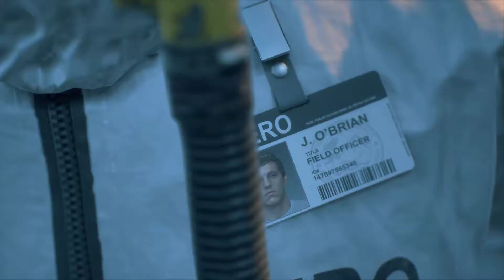Days Gone Episode 1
Days Gone on my YouTube Gaming Channel